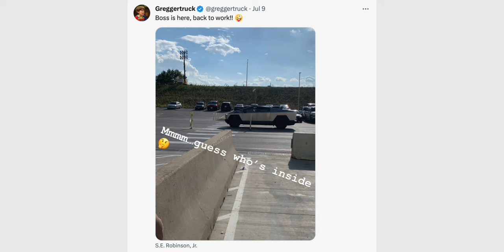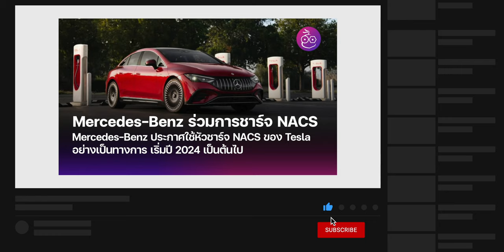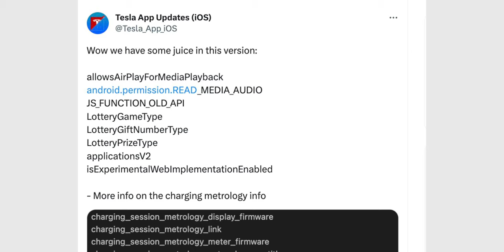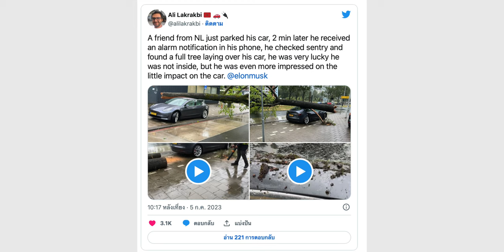สรุปข่าวไฮไลท์ที่น่าสนใจของ Tesla ครึ่งแรก ก.ค. 2023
🔴 ในช่วงสัปดาห์ที่ผ่านมานี้เราได้เห็นข่าวคราวการอัปเดตต่าง ๆ ของ Tesla ไม่ว่าจะเป็นเรื่องของรถ เทคโนโลยี
เดี๋ยววันนี้เราสรุปข่าวเด่นที่เป็นไฮไลต์มาอัปเดตให้กับทุกคนได้ดูไปพร้อมกัน

00:00 - Tesla Cybertruck ทดสอบวิ่ง
02:10 - บริษัทรถยักษ์ใหญ่ ประกาศใช้หัวชาร์จ NACS ของ Tesla
03:56 - AirPlay ในแอป Tesla
05:17 - Tesla Model 3 ถูกต้นไม้ล้มทับ

รายละเอียดเพิ่มเติม :
พบ Tesla Cybertruck ทดสอบวิ่ง บนสภาพอากาศที่มีหิมะและน้ำแข็งในนิวซีแลนด์
Elon Musk ขับรถกระบะไฟฟ้า Tesla Cybertruck เอง รอบเมืองออสติน รัฐเท็กซัส
แข็งแกร่ง!.. Tesla Model 3 ถูกต้นไม้ล้มทับ แต่โครงรถบุบเพียงเล็กน้อย
Mercedes-Benz ประกาศใช้หัวชาร์จ NACS ของ Tesla อย่างเป็นทางการ
พบชุดคำสั่งอ้างถึงฟีเจอร์ AirPlay ในแอป Tesla บน iPhone เวอร์ชันล่าสุด